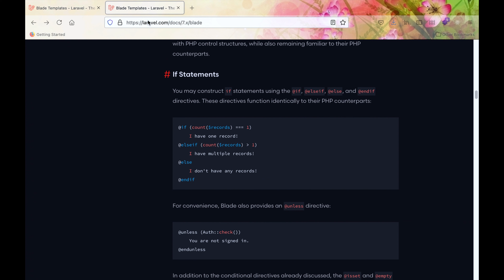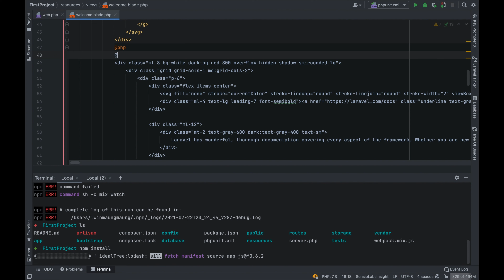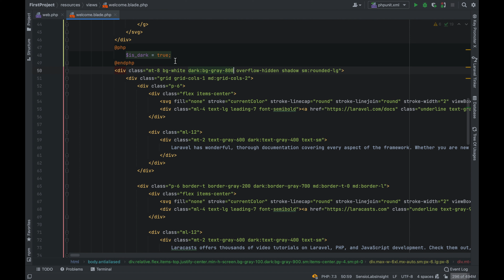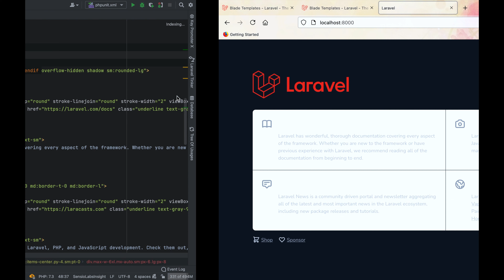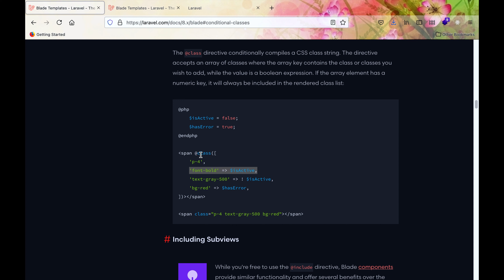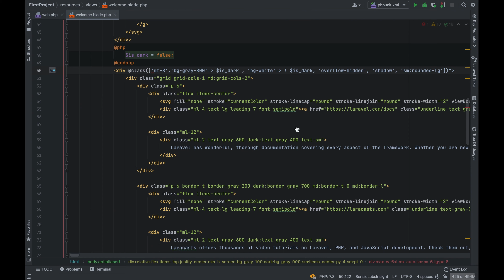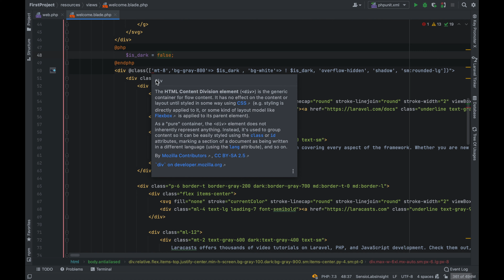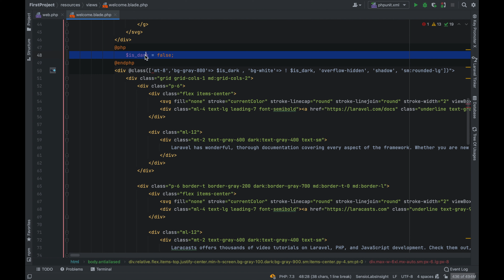Conditional Classes - Laravel မြန်မာဘာသာ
Laravel Blade ထဲမှာ Class တွေကို လိုအပ်ချက်အတိုင်း ထည့်သွင်းတာကို Conditional Class လို့ Laravel 8.51 မှာထည့်သွင်းဖော်ပြထားပါတယ်..

ဆိုလိုတာက ကိုယ့်ရဲ့ရောက်နေတဲ့စာမျက်နှာကို Link မှာ အရောင်ပြောင်းပြီးပြချင်တာလား.. Login နေရာမှာ အရောင်မှိန်ထားချင်တာမျိုးဆိုရင် conditional Class ကိုသုံးပြီးတော့ ပြောင်းလဲလို့ရပါပြီ..